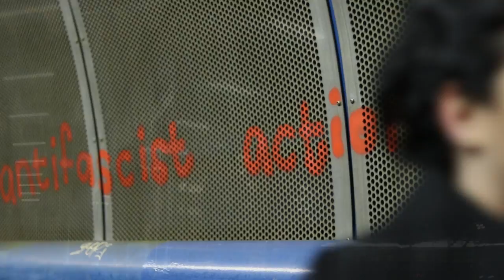Diane Cannon - Seán Ó Duibhir a' Ghleanna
Musicians;
Paul Meehan - Guitars
Conor McCreanor - Bass
John McSherry - Uilleann Pipes
Dónal O'Connor - Keyboards & Programming

Produced by Dónal O'Connor

Filmed January 2017 in Belfast
Filmed and Edited by Liam Scott

1. Ar m’éirí dom ar maidin, As I arose this morning.

Grian an tsamhraidh ag taitneamh, The summer sun was shining,

Chuala an uaill dá casadh, I heard a wail being let out,

Agus ceol binn na n-éan. And the sweet song of the birds.

Broic is míolta gearra, Badgers and small creatures,

Creabhair na ngoba fada, The long-beaked woodcock,

Fuaim ag an macalla, The noise of the echo,

Agus lámhach gunnaí tréan. And the shooting of heavy guns.

An sionnach rua ar an gcarraig, The red fox on the rock,

Míle liú ag marcaigh, A thousand mounted cries,

Is bean go dubhach san mbealach And a woman forlorn along the way

Ag áireamh a cuid gé. Counting her geese.

Ach anois tá an choill dá ghearradh, But now the wood is being cut down,

Triallfaimíd thar caladh, We’ll go across the ferry,

Is a Sheáin Ó Duibhir an Ghleanna, And, Seán Dwyer of the Glen,

Tá tú gan géim! You’ve lost your spirit.

2. Is é sin m’uaigneas fada, ‘Tis my long lonliness,

Scáth mo chluais dá ghearradh The tips of my ears, being bitten [by]

An ghaoth aduaidh ag leathadh, The perishing northern wind

Agus bás ins an aer. And death [is] in the air.

Mo ghadhairín suairc dá cheangal, My happy little dog is tied up,

Gan chead liú ná aistíocht. Not allowed to howl or have fun.

Do bhainfeadh gruaim den leanbh It would draw gloom from a baby

I méan ghil an lae. In the full light of day.

Is é rí na h-uaisle ar an gcarraig. He is the king of the nobles on the rock,

An céafrach buacach, beannach, Frisky, in fine fettle, angular,

Do thiocfadh suas ar aiteann, Who would come up on the furze

Go lá deireadh an tsaoil. Until the last day of (his) life.

Is dá bhfaghainnse suaimhneas tamall, And if I were to get a brief respite,

Ó dhaoine uaisle an bhaile, From the noble people of the town,

Do thriallfainn féin ar Ghaillimh, I would make my way to Galway,

Agus d’fhágfainn an scléip. And I’d leave the quarrels behind.